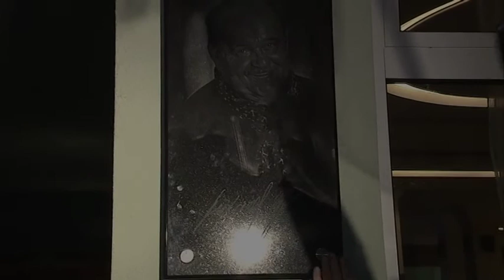Muzikálový festival 2014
Spomienka na 7 ročník z roku 2014